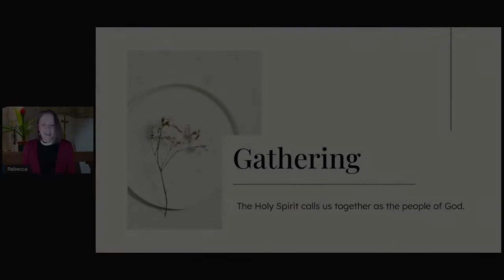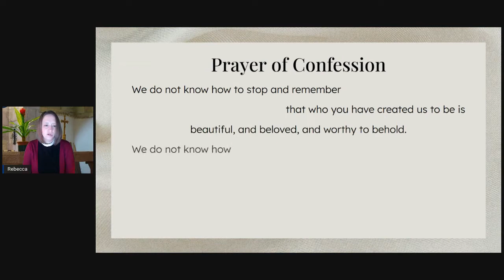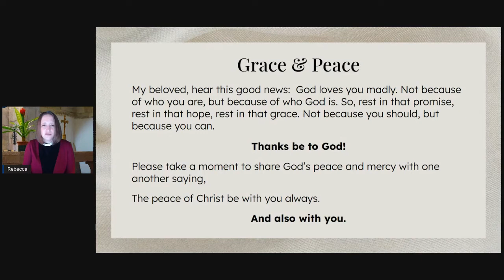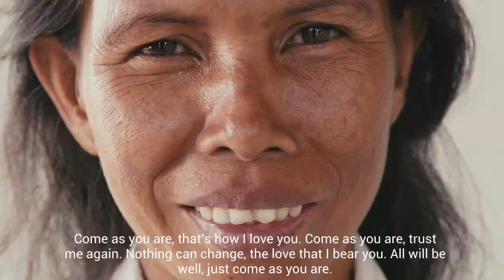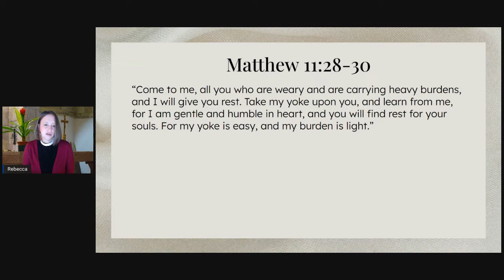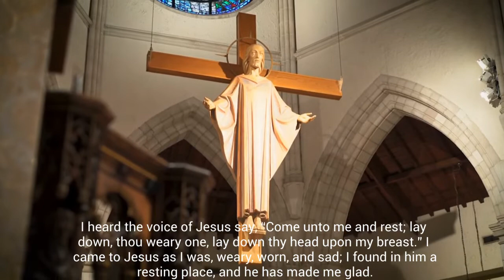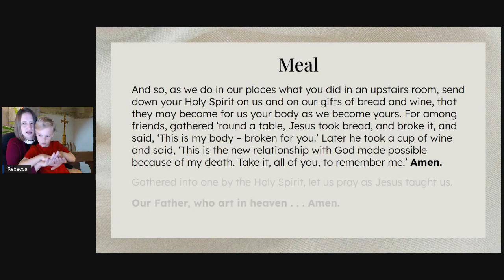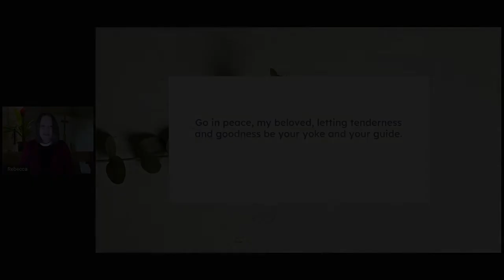Pentecost 18C ~ October 9, 2022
Stories of Our Faith:  Matthew 11:28-30